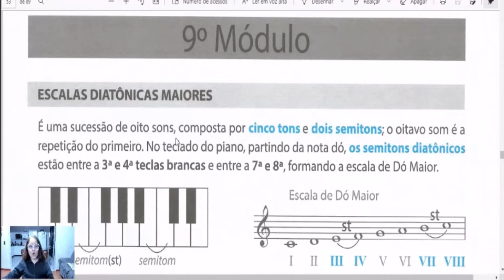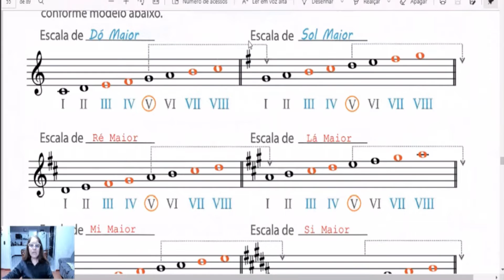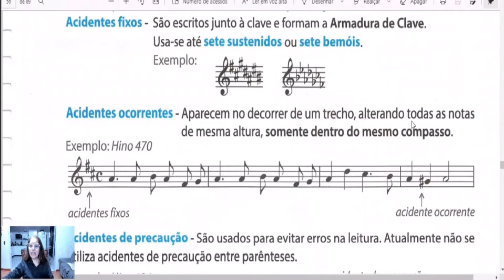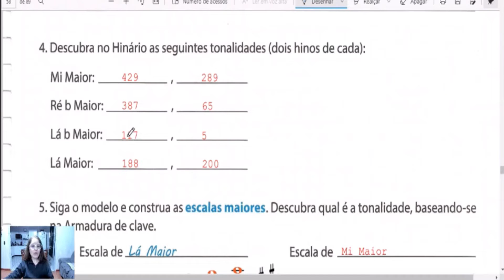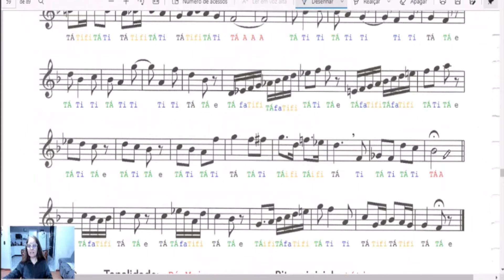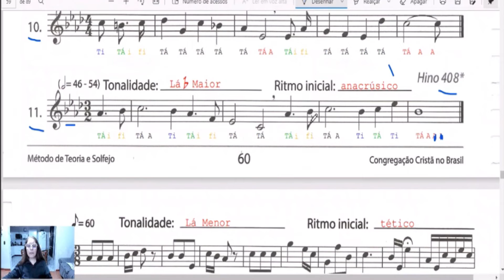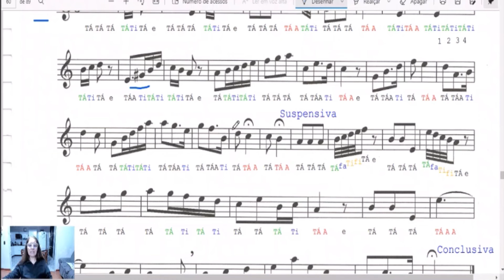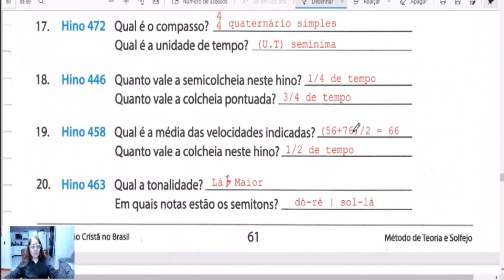MTS AULA 9 MÓDULO 9 gratís facilitado prof Lady Nilza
MTS AULA 9 MÓDULO 9 gratís facilitado com explicação teórica metrônomo linguagem rítmica e solfejos